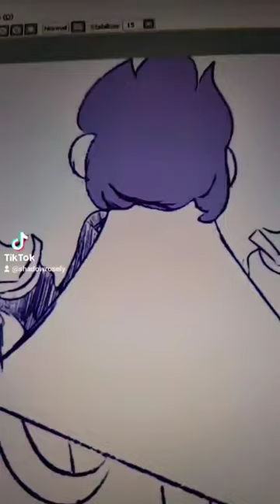Monkie kid: Macaque turn evil because of Wukong 😞